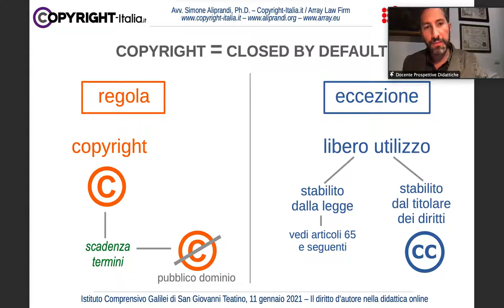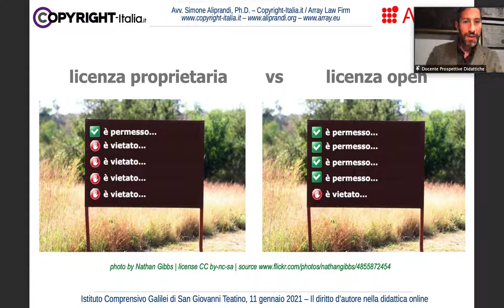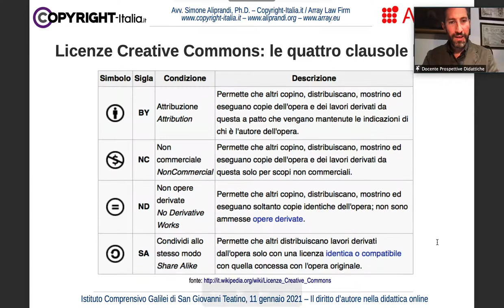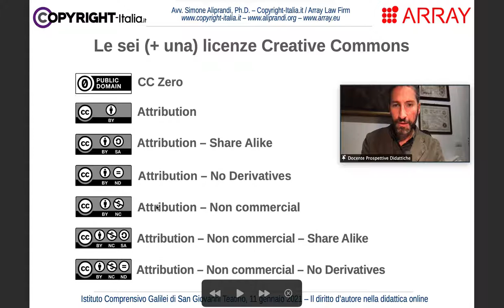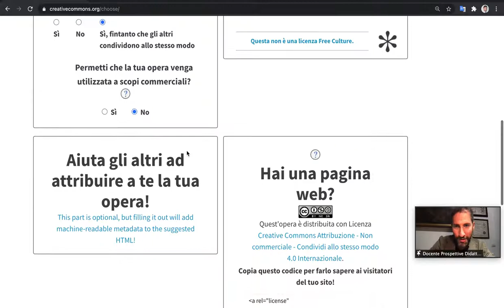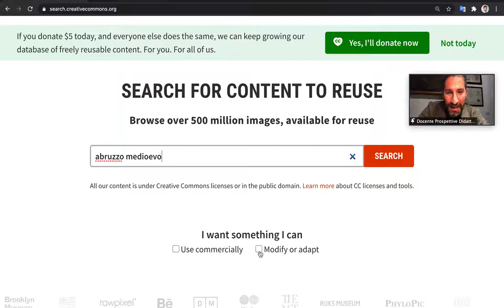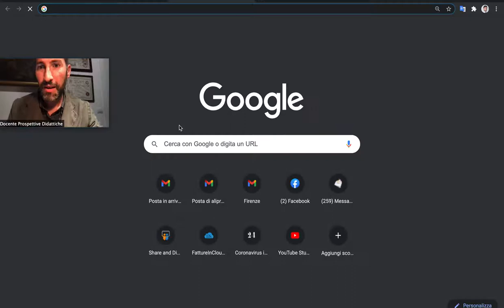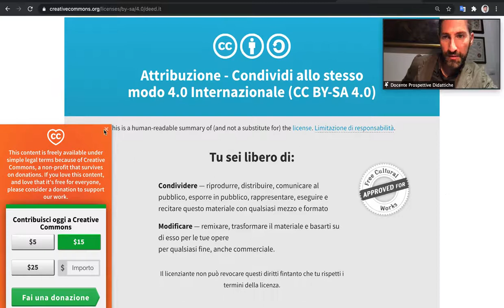Le risorse didattiche aperte e le licenze Creative Commons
Parte 4/4 del corso "Il diritto d'autore nella didattica online" tenuto il giorno 11 gennaio 2021 per l'Istituto Comprensivo Galilei di San Giovanni Teatino.